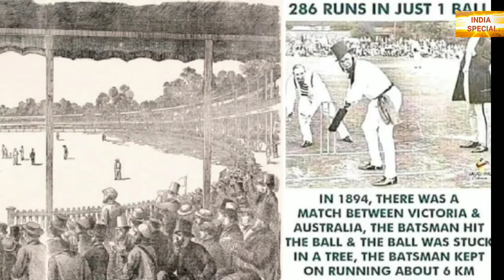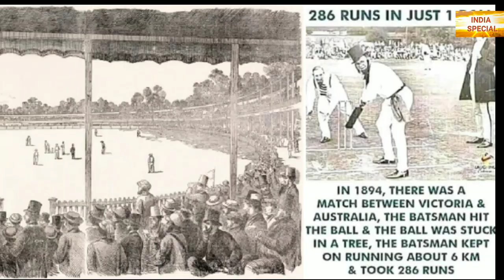क्रिकेट इतिहास का वो मैच जिसमे 1 बॉल पर 286 रन बनाये थे . 1 Ball 286 Runs In World Cricket History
क्रिकेट इतिहास का वो मैच जिसमे 1 बॉल पर 286 रन बनाये थे . 1 Ball 286 Runs In World Cricket History  . World Cricket History . World Cup 2011 . Cricket Match . IPL Match 2020 . IPL Match Final 2020 . World Cup Final Match 2019.  Chris Gayle . Virendra Sehwag. Sachin Tendulkar . Cirkcet Match Highlights.  Cirkcet Match Today . India Team Upcoming Match . India Tour Australia . India Vs West Indies . India Vs Pakistan Cirkcet Match . India Vs England Cricket Match . India Vs New Zealand Cricket Match . India Vs Zimbabwe Cirkcet Match . IPL Season . Bigg Boss TRP . News Channel TRP Case Registered On India Today Group . Arnab Goswami . Mumbai Police Fake Case Registered Against Republic TV And Arnab Goswami . Cricket Match Full Match Highlight . Cirkcet Match unseen Clip . Yuvraj Singh 6 Balls 6 Sixes . Yuvraj Singh Best Innings . Mahendra Singh Dhoni Best Inings . Chris Gayle Best Inings . Virendra Sehwag Best Inings . Most Watched Cricket Match .